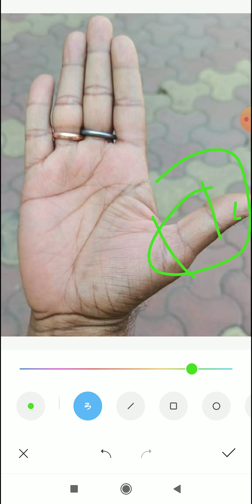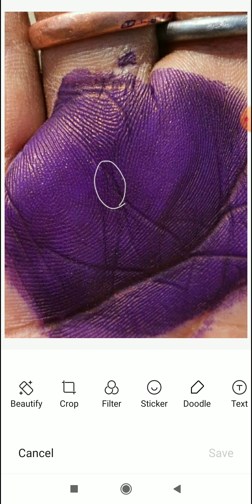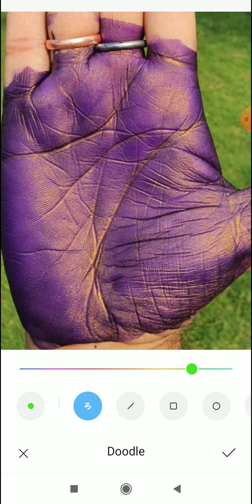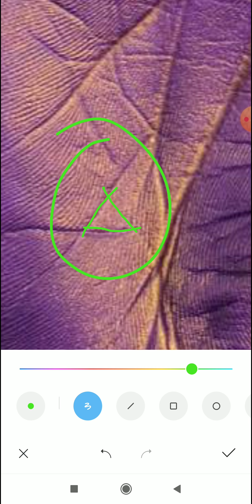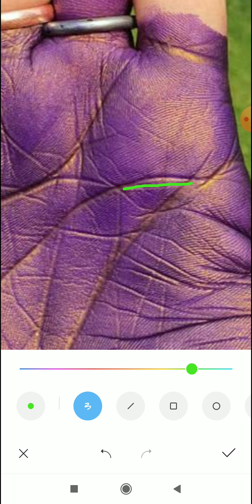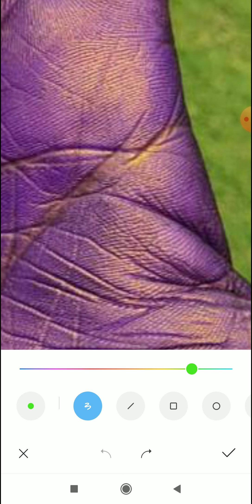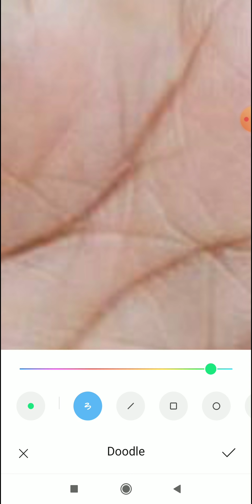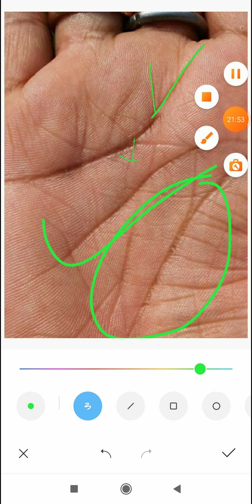मेरा घर कब बनेगा? property line in hand palmistry property line in hand property palmistry reading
4 To 5 Days Of Waiting Period For A Video To Upload.